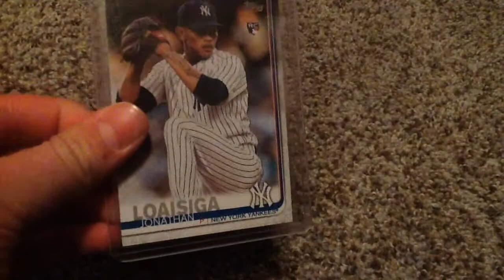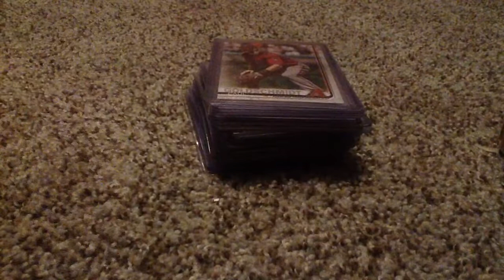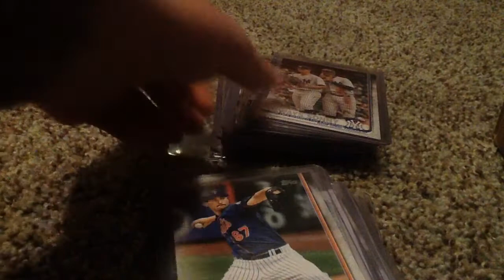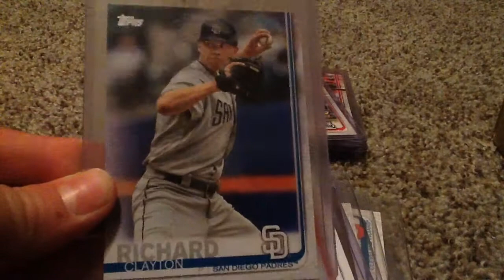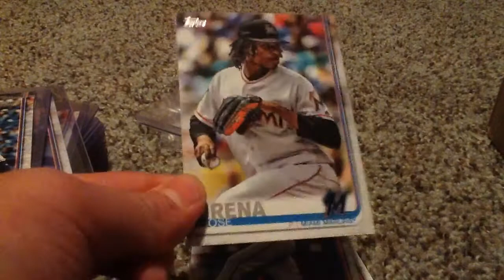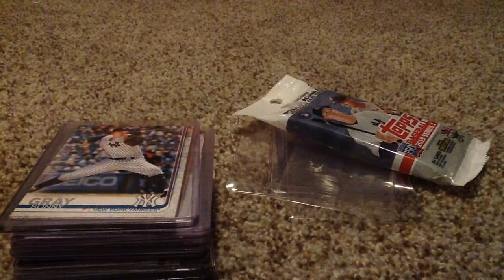2019 topps series 1 baseball cards - kinda sad only 1 insert please watch